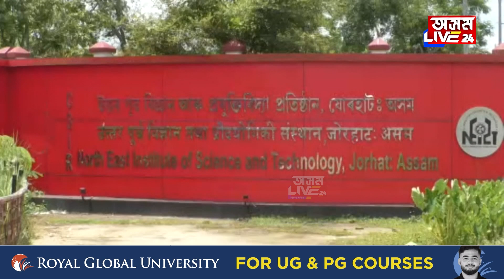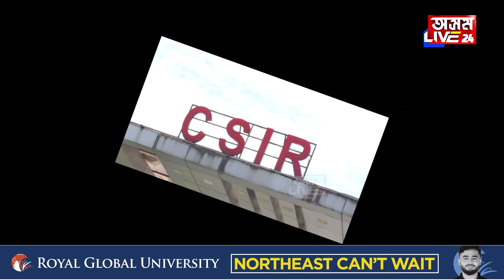যোৰহাটৰ NEIST ত কোটি টকাৰ কেলেংকাৰী।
যোৰহাটৰ NEIST ত কোটি টকাৰ কেলেংকাৰী। CBI ৰ অভিযানত পোহৰলৈ আহিছে উত্তৰ-পূব বিজ্ঞান আৰু প্ৰযুক্তিবিদ্যাৰ প্ৰতিষ্ঠানত চলি থকা কোটি টকাৰ কেলেংকাৰী।